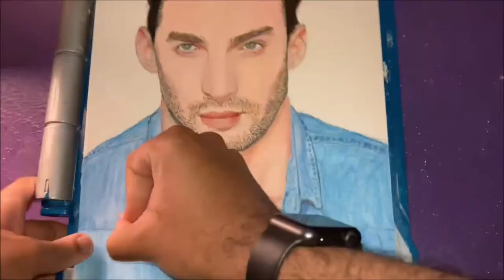Bearded White Man Portrait | Colored Pencil Tutorial | Austin's Art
In this video, I’m going to paint this painting of this bearded white man with Prismacolor colored pencils, I used the Apple Barrel acrylic paint (White) for the eyes.

Traced with:
Faber-Castell Castell 9000 Graded Graphite Drawing Pencil, HB

Paper: Strathmore 300 Series Watercolor Paper Pad, (9 in x 12 in)

This was filmed with a iPhone.